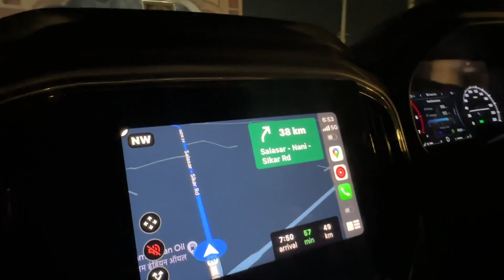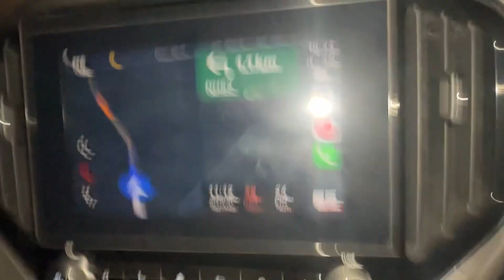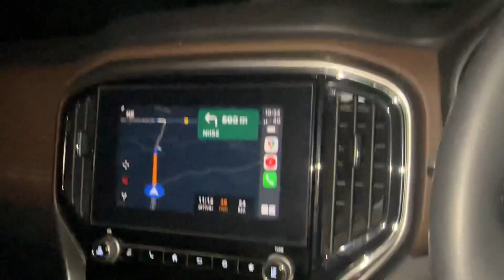Khatu Shyam Ji ke Darshan raat ko 12 baje😍| VVIP Darshan at night🚨